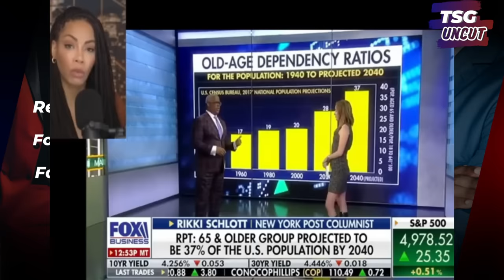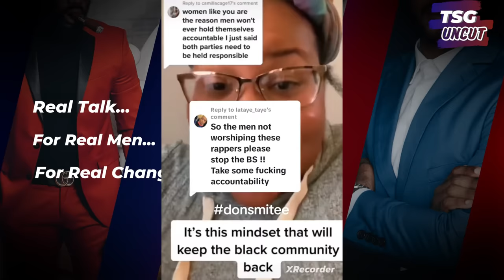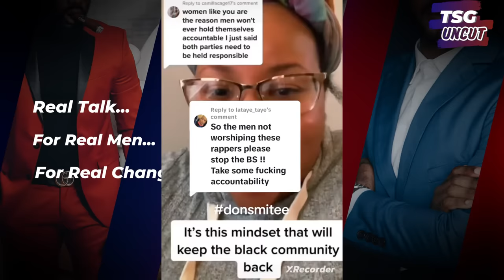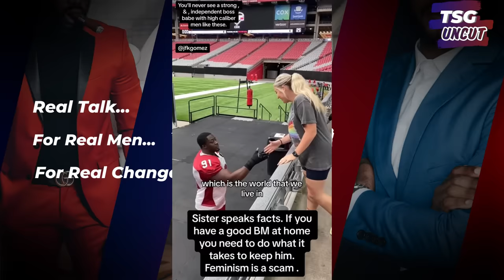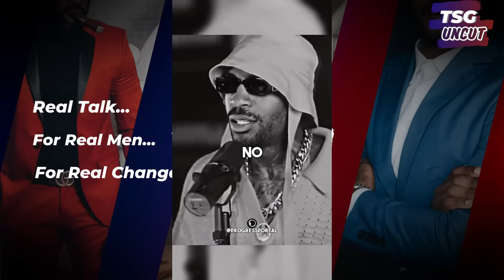Why Black Men Are DONE Being DISRESPECTED By Black Women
Black men have been feeling disrespected by Black women for many years now. Today we go into the reasons that black men feel disrespected and the reasons they are walking away from dating and relationships.

🔥 Elevate Your Lifestyle: Must-Have Essentials for Real Men 21+! 💼🏋️‍♂️🎧
(*This channel receives commissions for all products purchased thru Amazon)
➡Beard Trimmer
➡Men’s Manicure Set
➡Weight Bench
➡Dumbbell Set
➡Workout Gloves
➡Shaker Bottle
➡Wireless Earphones
➡Temperature Controlled, Self-Heating Coffee Mug
➡Men’s Fossil Watch
➡Men's Tactical Backpack
📚Books Everyone MUST Read! "Atomic Habits" by James Clear
This book explores the power of small habits and how they can lead to remarkable results. It's practical and can be instrumental in personal development and goal achievement.
📚"The Subtle Art of Not Giving a F*ck" by Mark Manson
A counterintuitive approach to living a good life, this book challenges conventional self-help advice and encourages readers to focus on what truly matters to them. (This book is on the book shelf in my videos!)

🎨My Etsy Shop (TSG Inspirational Art); My unique style of motivational and fitness posters 👉🏽

🙏🏾Everything you send has been going to support growing this channel, so THANK YOU!

Some information is pulled from other sources and are sited in the video description, when applicable.  TSG UNCUT is not responsible for any actions taken by individuals who follow the advice found in its videos or written descriptions. No copyrights are meant to be infringed by use on this channel; all respective property is that of the parent company, persons, or entities.***